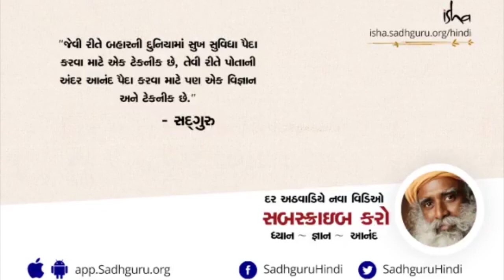શું દગાબાજ જીવનસાથીને સજા આપવી યોગ્ય છે? | How to Deal with Relationships? | Sadhguru Gujarati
જો આપણે પ્રેમ સંબંધ કે લગ્ન સંબંધોમાં છેતરાઈ જઈએ તો શું કરવું જોઈએ? શું જીવનસાથીને પાઠ ભણાવવા પગલાં લેવા જોઈએ?
સદ્ગુરુ પાસેથી જાણો...